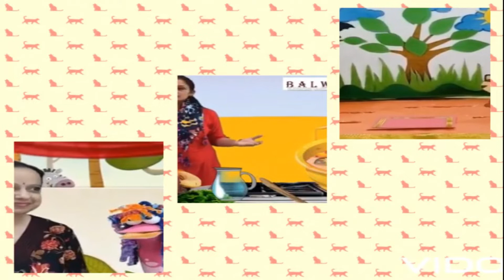Session 2022-23 Admission Open BVB Vidyashram Balwadi K.M Munshi Marg Jaipur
Principal: Smt. Pratima Sharma
Vice Principal: Smt. Smita Bhatnagar
Balwadi Headmistress : Smt. Anu Sood
Edited and Conceptualized by Balwadi Team
B.V.B Vidyashram Balwadi School, K.M Munshi Marg, Jaipur

Many  videos coming up soon👇🏻